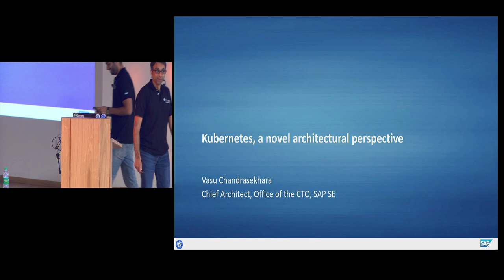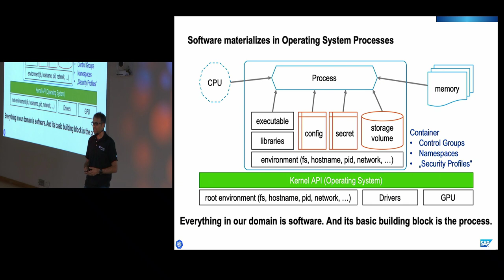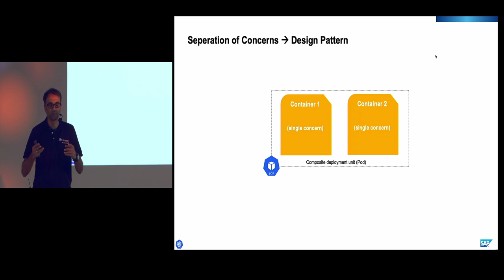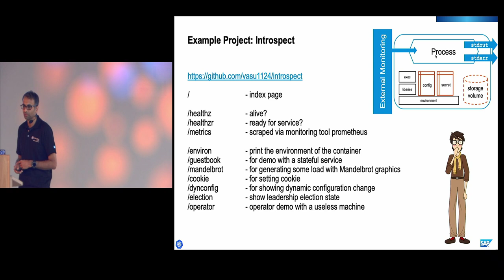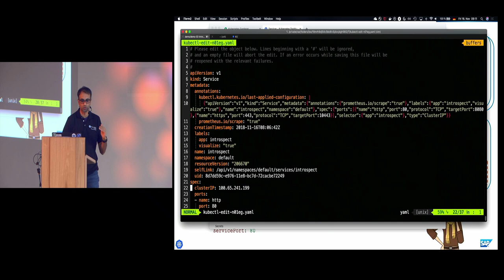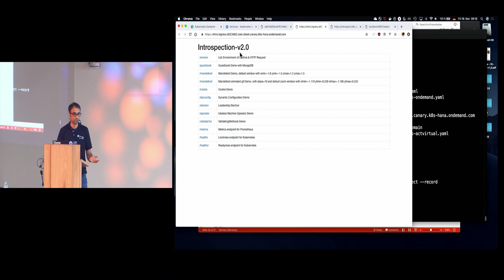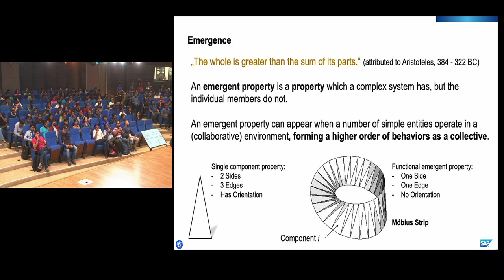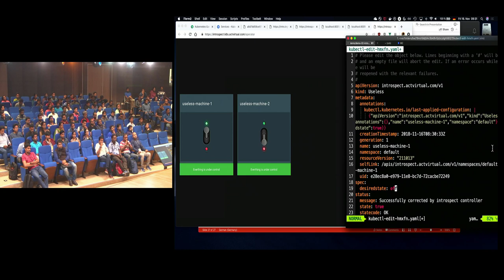Kubernetes Meetup 2018 Bangalore: "Kubernetes -- A Novel Architectural Perspective"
Session Title:
"Kubernetes -- A Novel Architectural Perspective"

Speaker:
Vasu Chandrasekara
(Chief Architect, Office of CTO, SAP SE)